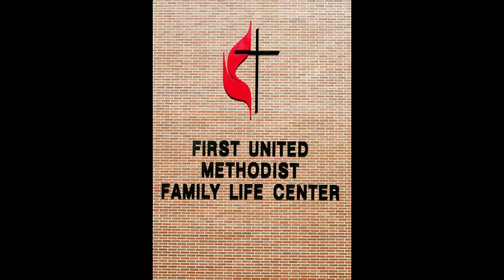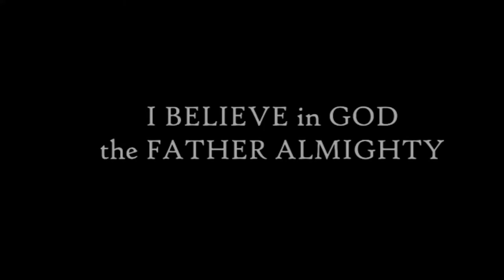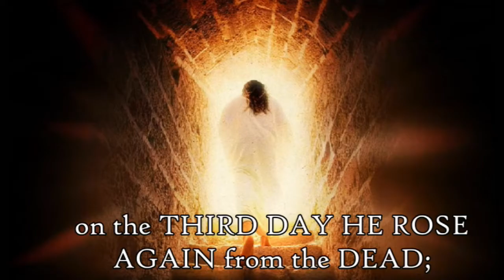Dardanelle FUMC worship 5 29 22